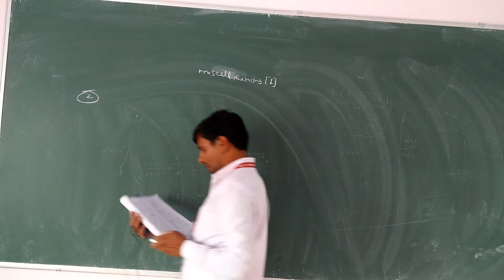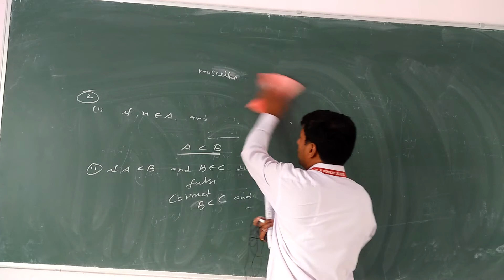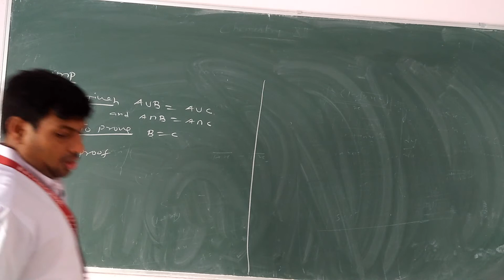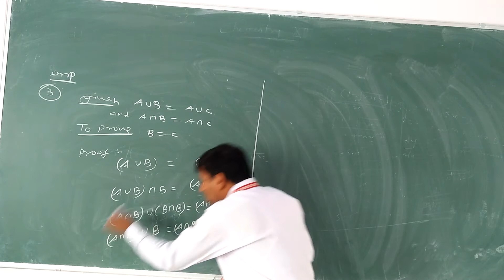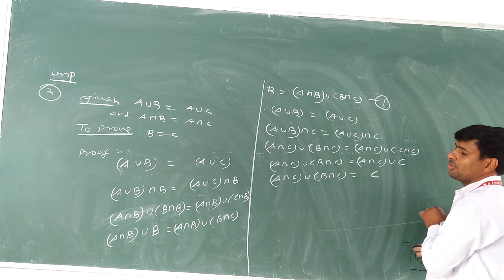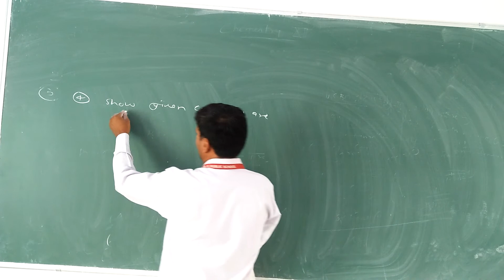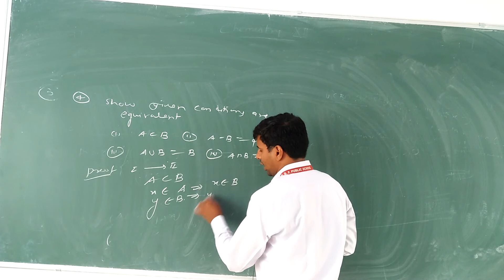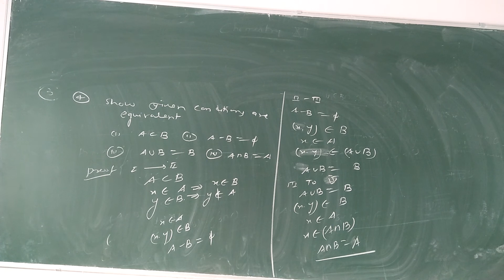Class XI Maths Chapter 1 Video 8